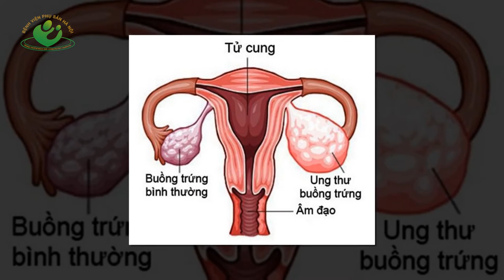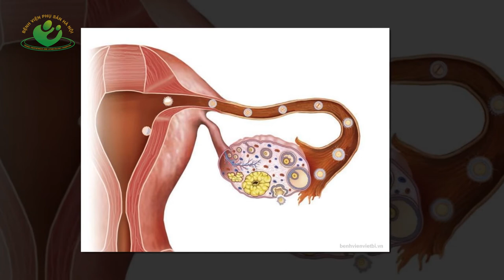Kích thước buồng trứng ảnh hưởng thế nào đến khả năng thụ thai